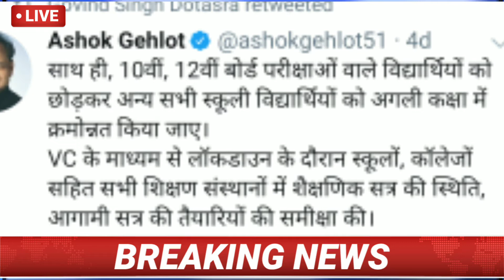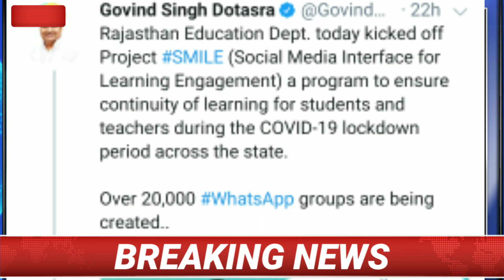कक्षा 10वीं व 12वीं की परीक्षाओं से जुड़ी खबर। class 10th &12th board exam latest news today।RBSE।